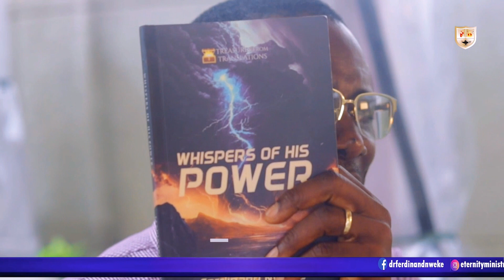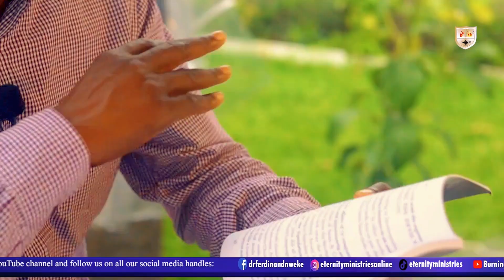Ferdinand Nweke: Liquidating Satan & his Activities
Treasures From Translations: LIQUIDATING SATAN & HIS ACTIVITIES

The reason the Son of God was made manifest (visible) was to UNDO (DESTROY, LOOSEN, AND DISSOLVE) the works the devil [has done]. 1John 3:8b AMPC

Here we see the specific agenda with which Jesus Christ came into the world: He came to “undo (destroy, loosen, and dissolve) the works the devil [has done].” His assignment was comprehensive: no work of the devil was to be spared, if He was to truly fulfill His ministry. All of Satan’s works – sin, sickness, fear, death; demonic oppressions and afflictions, poverty and all other works of darkness are clearly included in Jesus’ terms of reference. He would not be able to save to the uttermost (Hebrews 7:25), if there was even one work of the devil that could survive His coming. Here’s how J.B. Phillips translates the verse:

Now the Son of God came to earth with the express purpose of LIQUIDATING THE DEVIL’S ACTIVITIES. 1John 3:8b PHILLIPS

I shouted when I read this! According to Investopedia, liquidation is “the process of bringing a business to an end and distributing its assets to claimants.” In other words, Jesus’ express purpose in coming to earth was to put the devil out of business, recover all the assets Satan stole, and restore it to us!

To liquidate is to “wind up the affairs of (a company or firm) by ascertaining liabilities and apportioning assets.” Jesus came to wind up the affairs of Satan & Co; He spoiled principalities and powers. Jesus, the Stronger One came upon Satan, bound Him, took away the armor in which he trusted, and plundered Satan’s assets. Words/phrases similar in meaning to liquidate include to “close down, wind up, put into liquidation, dissolve, break up, disband, terminate.”_ Jesus did all these to the devil. [Definitions are from Oxford Languages]

As light liquidates darkness and truth eliminates lies, Jesus came to liquidate Satan and his activities. And He has done all things well! To those who receive Christ and carry Him in the sacred chambers of their souls, Satan has been liquidated. He awaits his final abode in a lake of fire. Meanwhile, he walks about like a roaring lion preying on those who do not know his current state.

See the enemy in the light of what Christ has done. Then you can wield your authority and the almighty Name of Jesus to effectively liquidate satanic activities in the lives of others, in communities, and the nations.

PRAYER: Lord Jesus, thank you for liquidating Satan and his activities. You have done all things well. I believe you destroyed all the works of the devil, and the devil himself! In Your name, I stand in Your victory and claim my total deliverance from every work of the devil. [Mention specific areas].

Find someone in need and use the Name of Jesus to set them free. Spread the news: Jesus came to liquidate Satan; those that believe will find it so. Glory to God!

From the book, WHISPERS OF HIS POWER. Treasures From Translations books available here:

Please share.